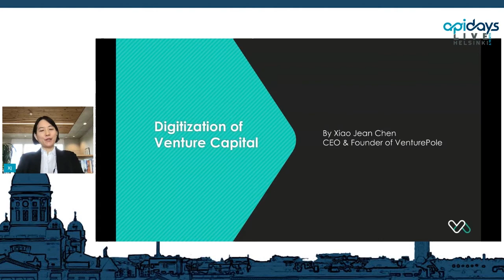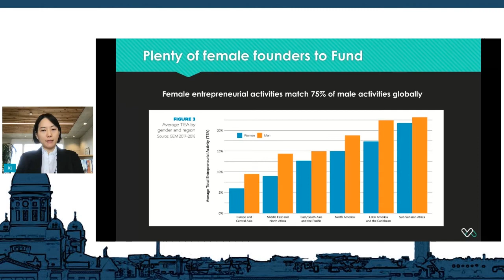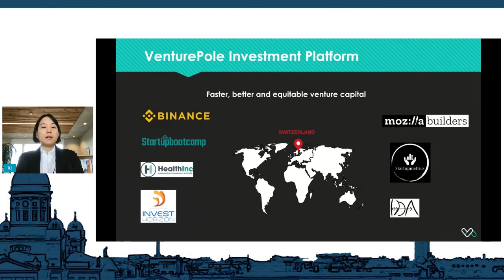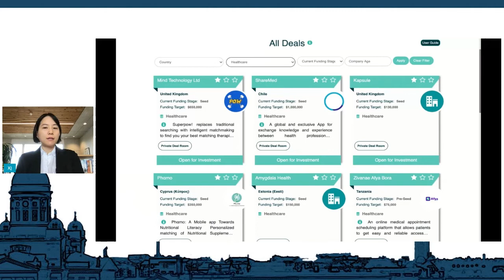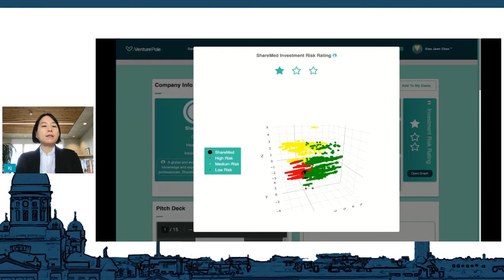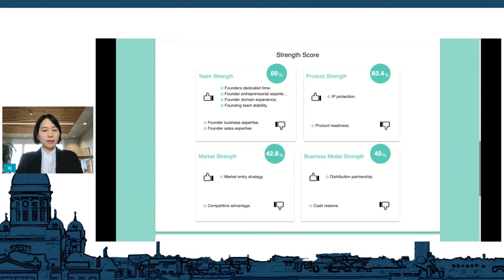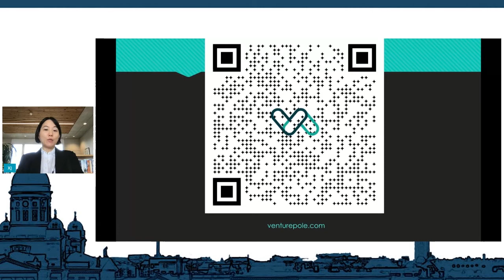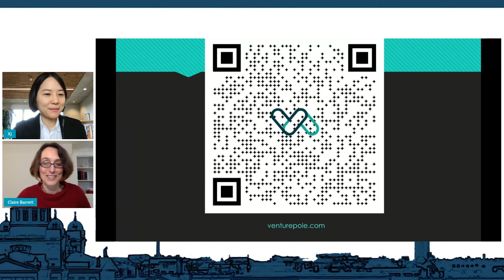Apidays LIVE Helsinki 2021 - Digitization of Venture Capital By Xiao Jean Chen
Digitization of Venture Capital
Xiao Jean Chen, CEO and Founder of VenturePole AG